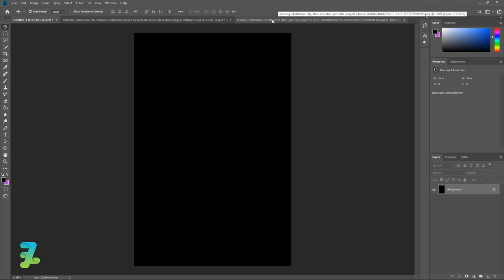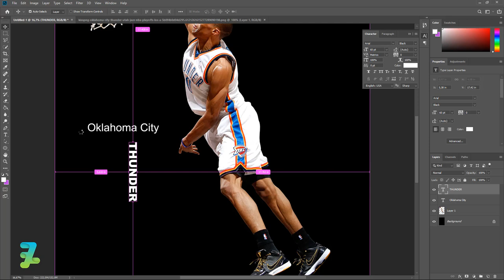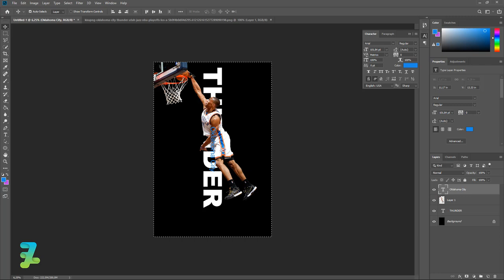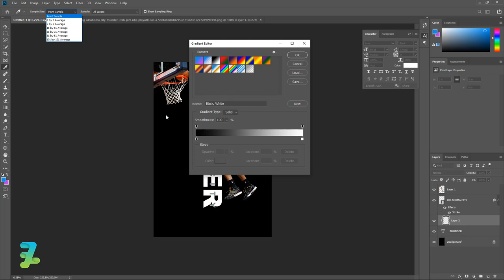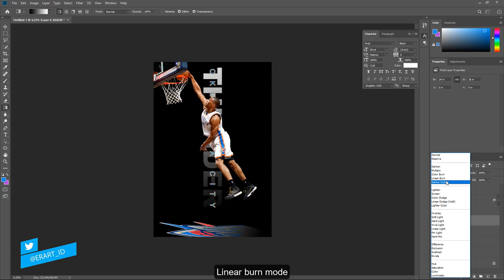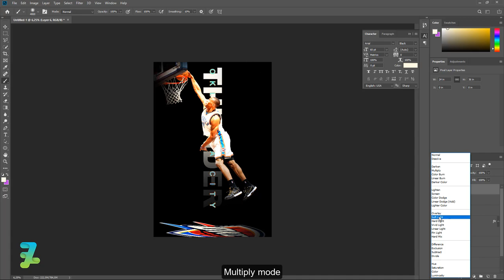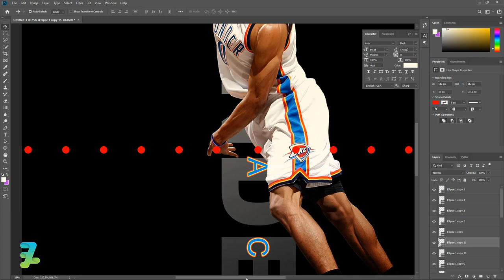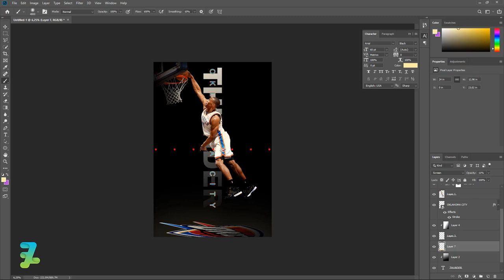Professional Oklahoma City Thunder Poster Design - Tutorial Photoshop 2020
Stock Credit

Download

Social Media

Audio Credit